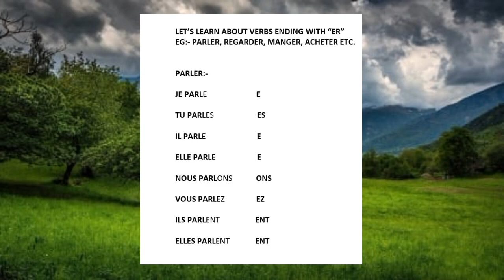TUTORIAL LEARN VERBS ENDING WITH 'ER'